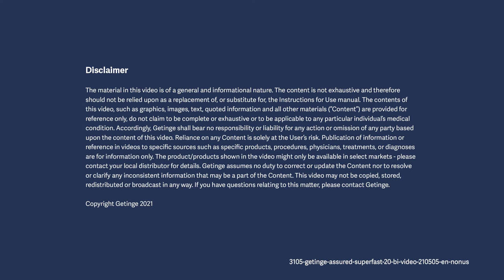Getinge Superfast 20 Biological Indicator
The Getinge Assured Superfast 20 Biological Indicator (Steam) is designed for use to monitor 132˚C, 134˚C and 135˚C dynamic air removal (pre-vacuum) steam sterilization cycles.